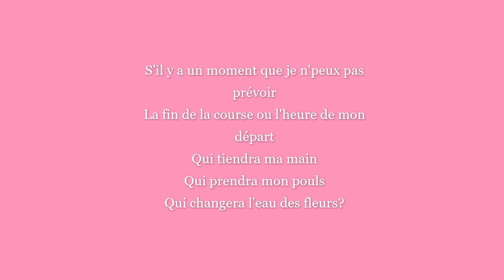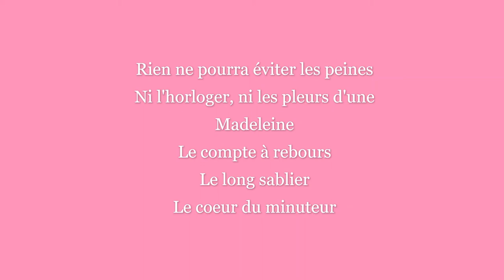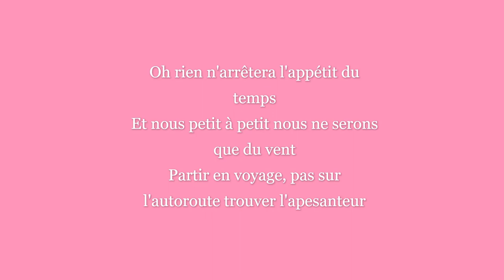la grande sophie I sucrer les fraises I paroles